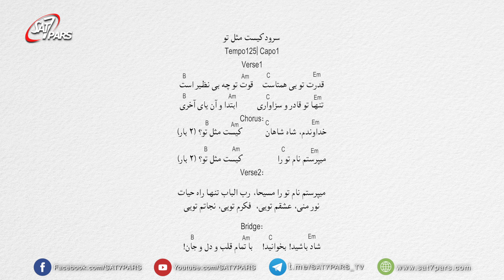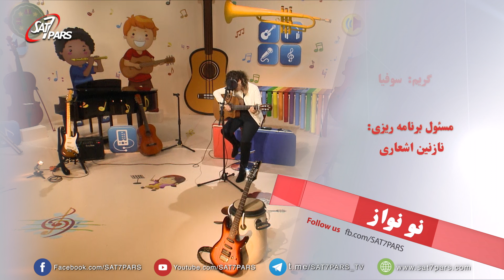نونواز ٬ قسمت سیزدهم - گام به گام با گیتار - بخش سیزدهم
مرور مختصر از دروس گذشته وروش تنظیم آهنگ آموزش داده میشود،که چگونه برای سرود پرستشی به سبک راک را تنظیم کنیم آموزش داده شد،
و سه قدم را برای نواختن سرود را به آن اشاره نمودند،و سرود ...کیست مثل تو را خوانده شد.اشاره به کلام خداوند مزمور۶۸
برای خدا سرود بخوانید و در ستایش نام او را بسرایید.